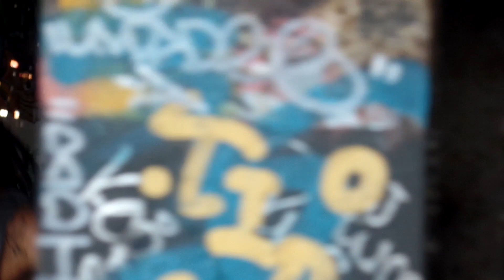SHORTY'S NEWARK NJ 2015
GRAFFITI BEATBOXING CHICKS SKATERS AND A RAP VIDEO